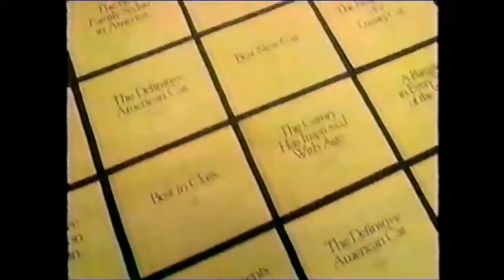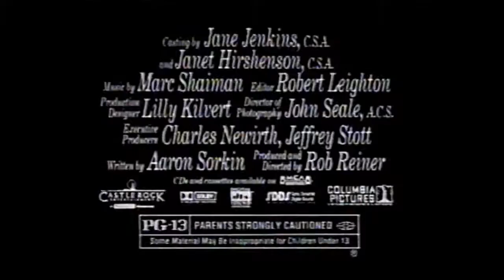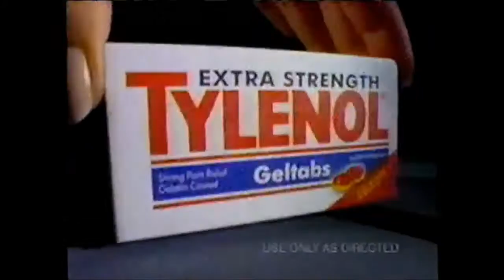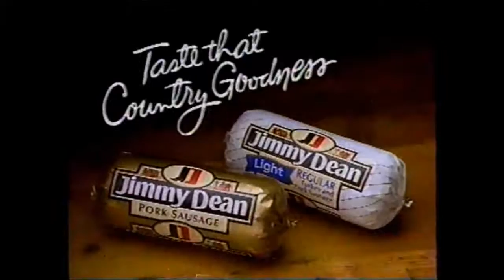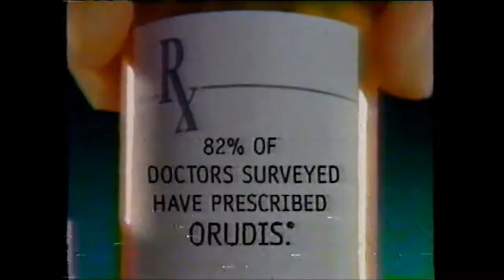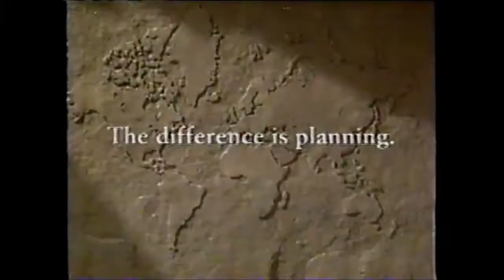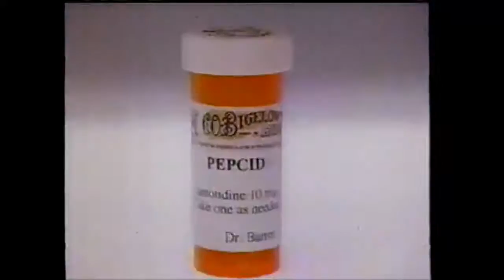90's Commercials Part 2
a compilation of 90's commercials part 2